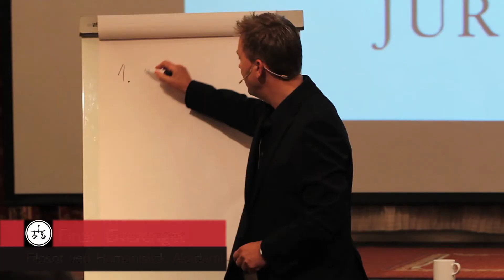JuristForum - Promoflm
Vi har 7 JuristNettverk som nå og i fremtiden arrangerer JuristForum. En faglig og sosial nettevrksarena for Juristforbundets medlemmer på tvers av stiling og sektor. Følg med på juristforbundet.no | invitasjoner på e-post og i Juristkontakt. Vi ses!